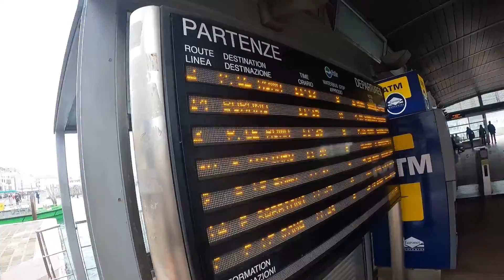ISLA DE BURANO, DESDE VENECIA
Este viaje nos a llenado el paladar de Gelato y pasta, pero también los ojos con cosas como lo que pasa en la Isla de Burano. Colores sorprendentes y arte en cada tienda de encaje de hilo. Tiene que estar en su recorrido a Italia!